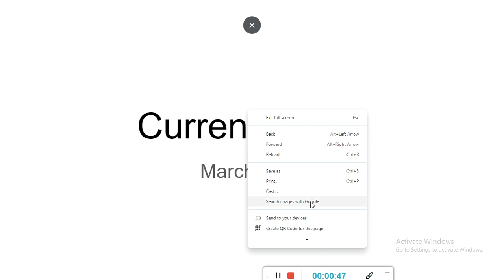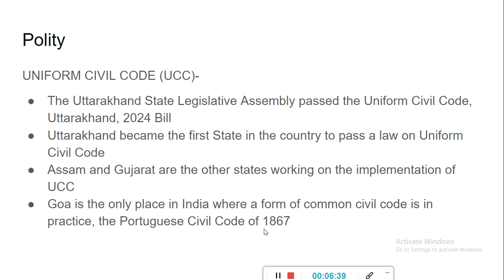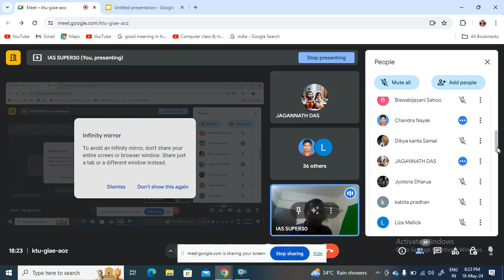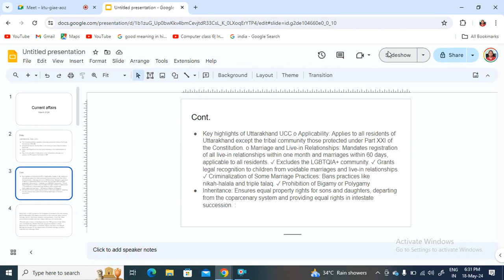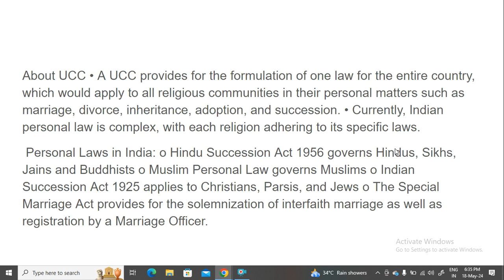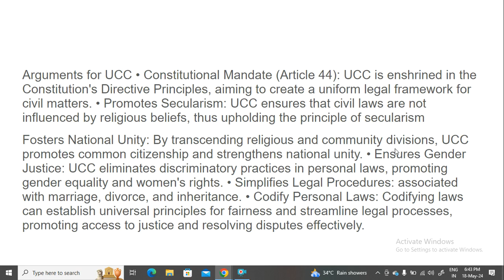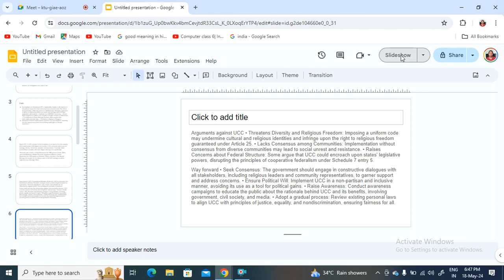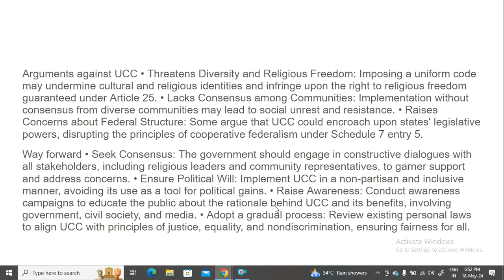Current Affair || UCC || Uniform Civil Code || March 2024 || UPSC || OPSC